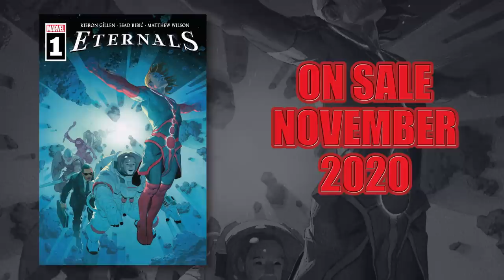ETERNALS #1 Announcement Trailer | Marvel Comics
THE ETERNALS ARE HERE! From the thought provoking minds of Kieron Gillen (The Wicked + The Divine, Uncanny X-Men, Thor) and Esad Ribić (Secret Wars, King Thor) comes a brand new vision of Jack Kirby’s classic Marvel creation in ETERNALS! Get your first look at this mind-melting new series, featuring Esad Ribić’s stunning interior artwork.

Don’t miss ETERNALS #1 when it makes its way to your local comic shop this November!